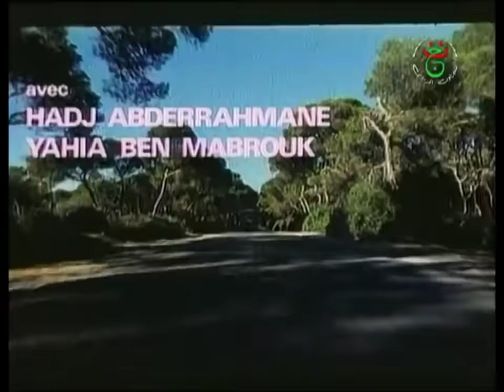عطلة المفتش الطاهر فيلم جزائري كامل